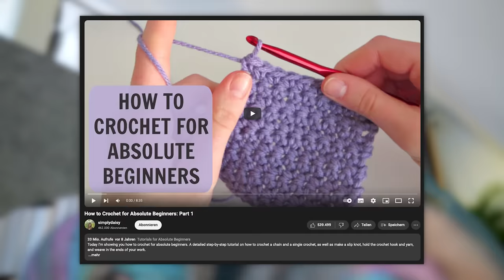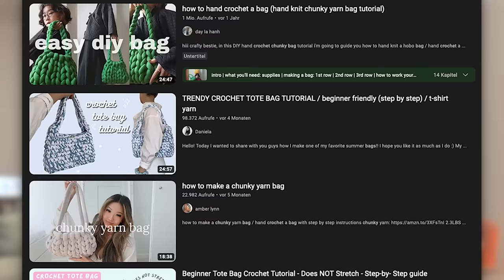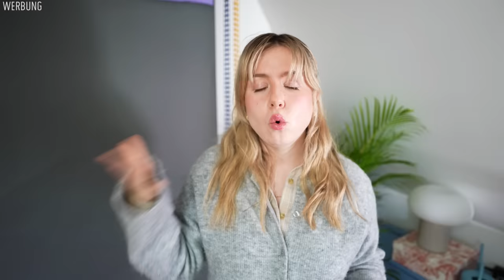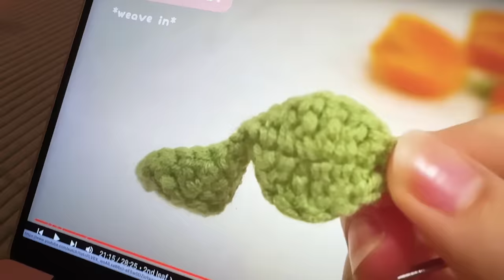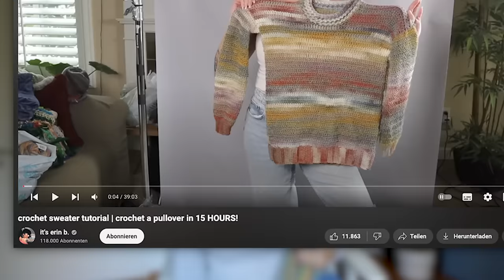Ich teste TikTok Hobbys! (ich häkle, damit ihr nicht müsst)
werbung | hol‘ dir ein Upgrade für deine cozy Winterabende mit dem LG StanbyME und genieße mit den 3 Stunden Akkulaufzeit Flexibilität, die dein Leben besser macht!